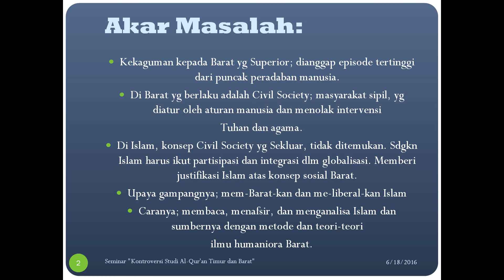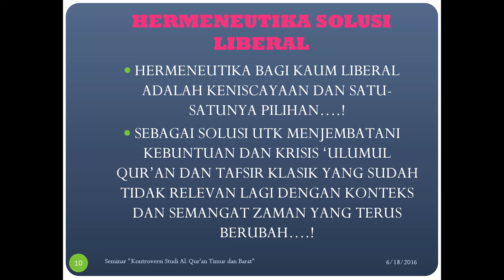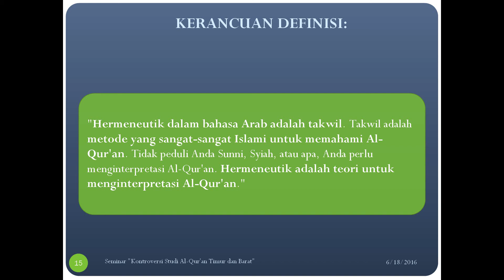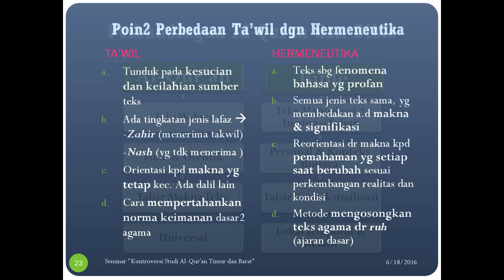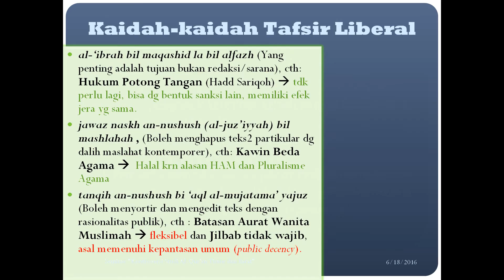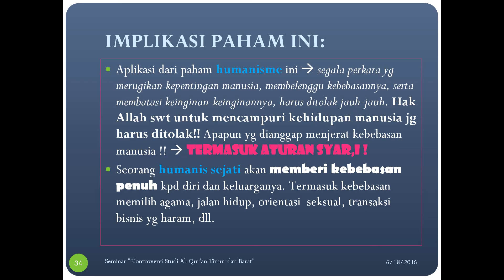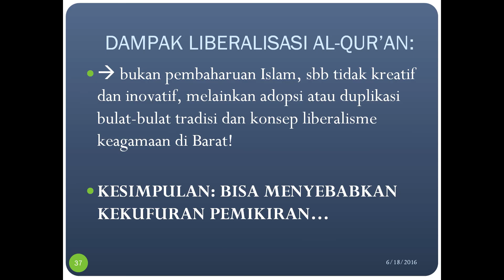Presentasi "HERMENEUTIKA; TANTANGAN TERHADAP KONSEP WAHYU DAN TAFSIR" Oleh Ust Fahmi Salim MA